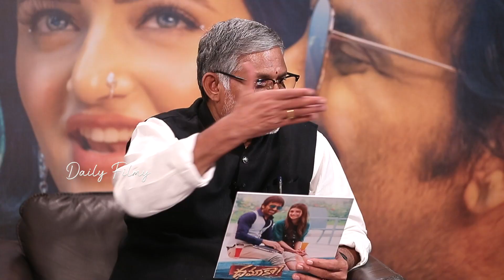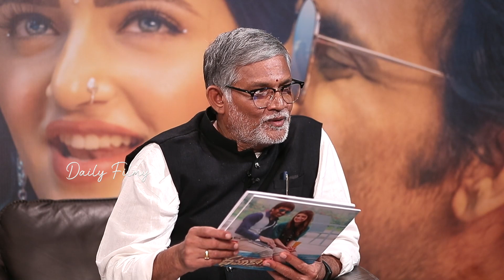Ravi Teja and Sree Leela Dhamaka Interview With Tanikella Bharani | Tollywood Interviews